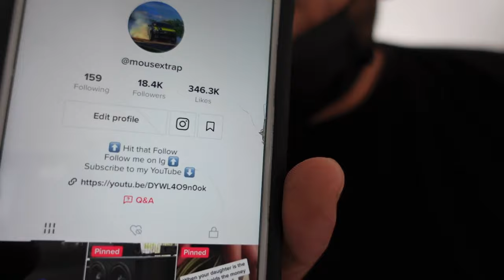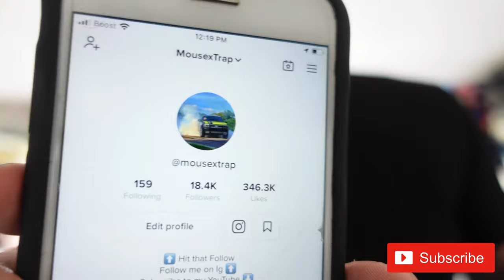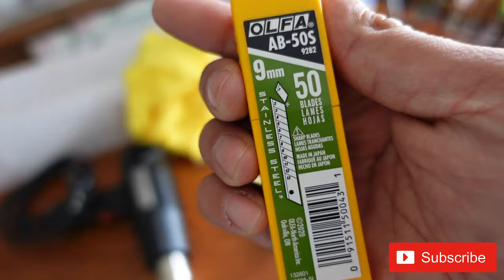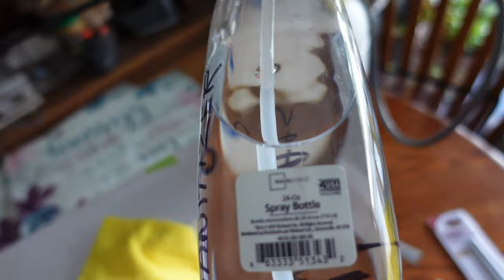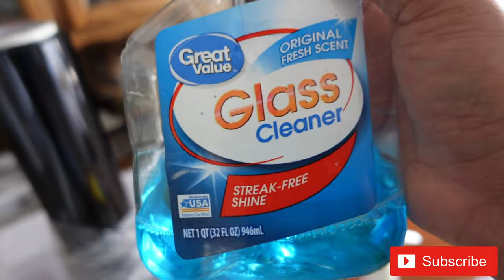Window Tint Tools needed to tint my Chevy Silverado Z71 Mamalona